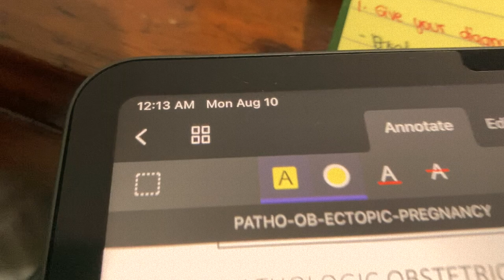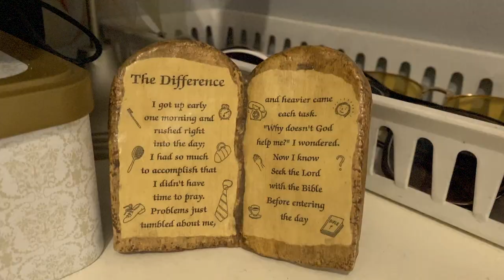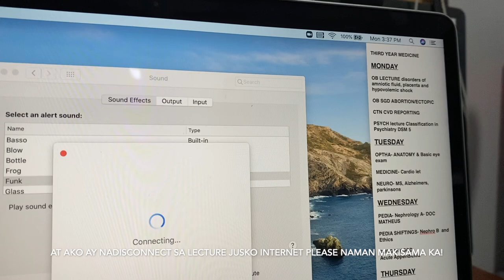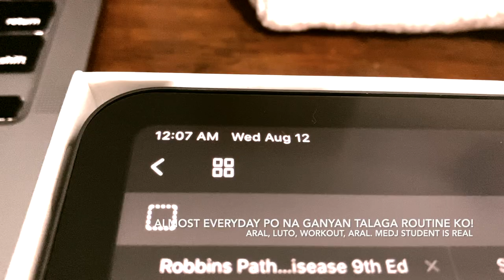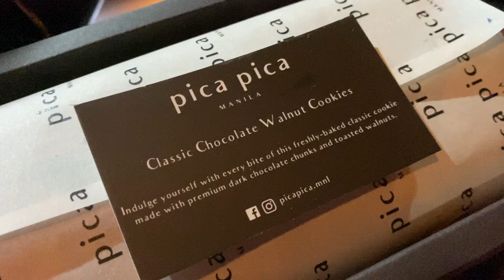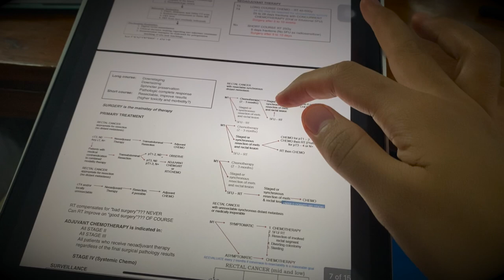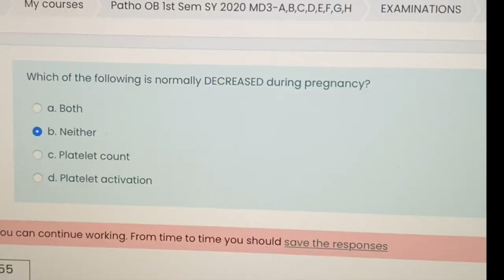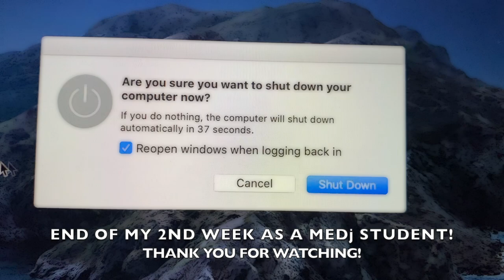ONLINE LEARNING: MED SCHOOL EDITION|FEU-NRMF|PHILIPPINES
My very first VLOG as a MEDj student in my TIRE YEAR, COVID 2020 edition! Enjoy watching. :)